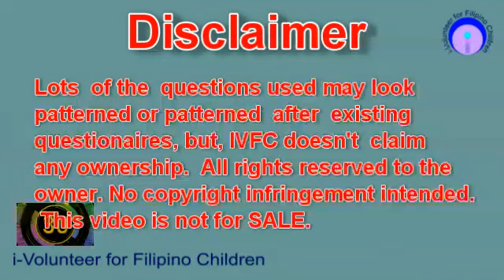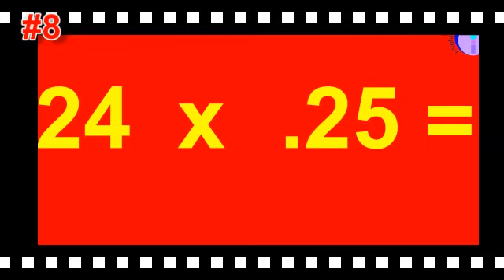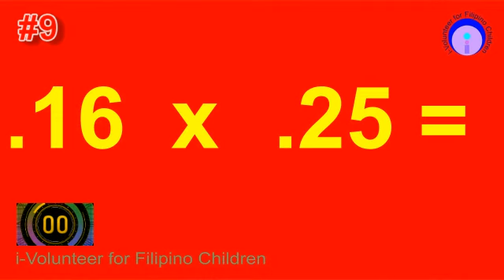wpq 2021 103 05 multiplication of decimals 05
This video will test the mastery of the student in multiplying decimals